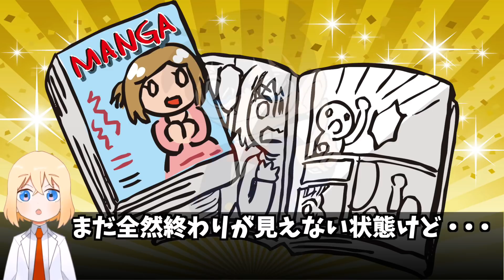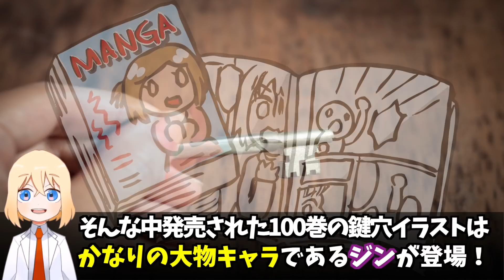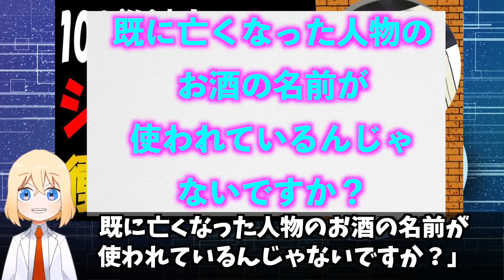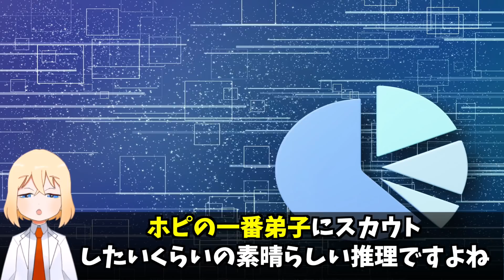赤井がジンを狙撃する！100巻に伏線があった【コナン考察】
100巻の鍵穴イラストに新たな伏線があった！

・名探偵コナン100巻を見る

・緋色の弾丸DVD発売！